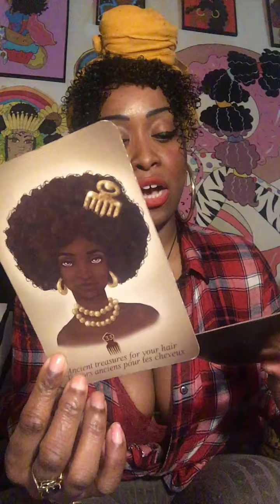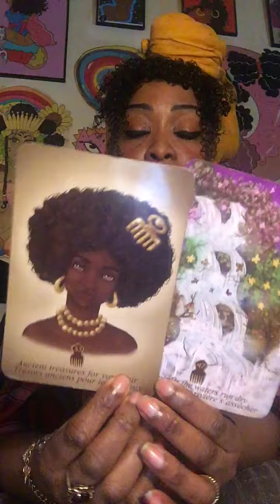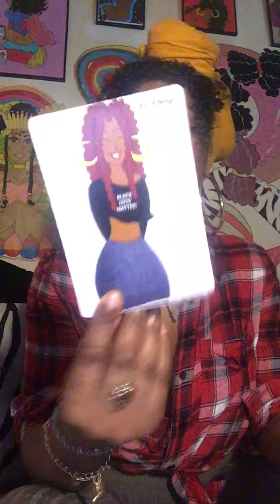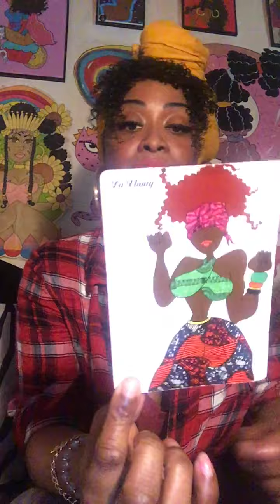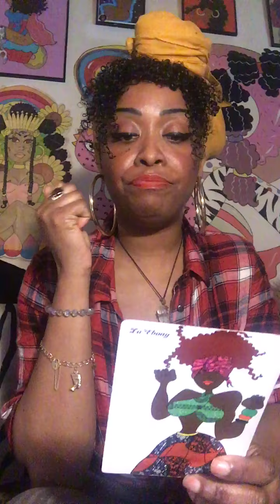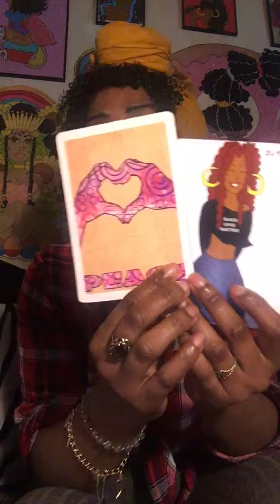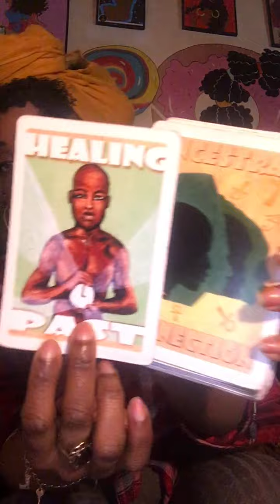Aries March 2022🌻 IT’S COMING IN ABUNDANCE….